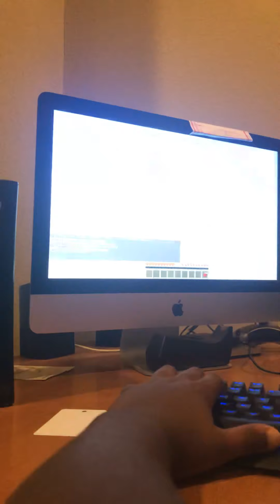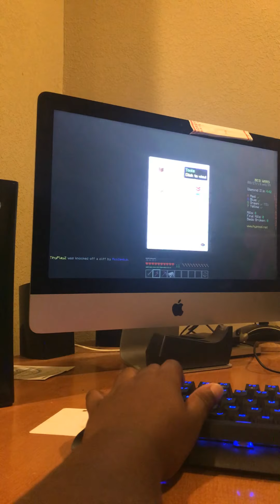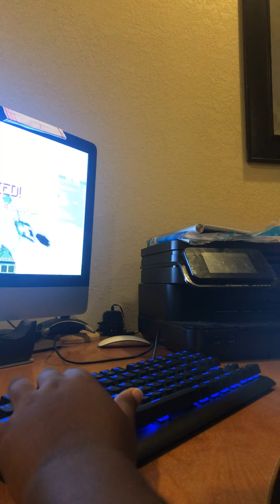Try to catch A dud in bedwars Minecraft Java mode